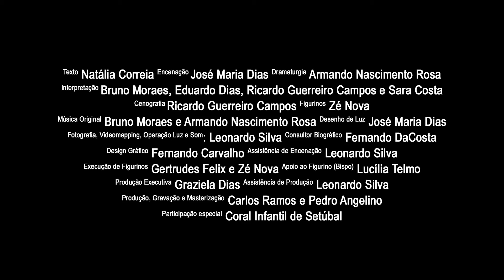“O Homúnculo”, Teatro Estúdio Fontenova – trailer 2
Era uma vez um país tão perto no espaço e no tempo que nos basta nada fazer para lá irmos parar.

Esse país não vem no mapa, a sua geografia habita nas memórias e cicatrizes de um povo artesão especialista em fundir o mito com a realidade.

Nesse país há um homem que impõe a sua vontade e governa acima de todos os outros, será que um só homem consegue manter o poder sobre 10 milhões de almas?